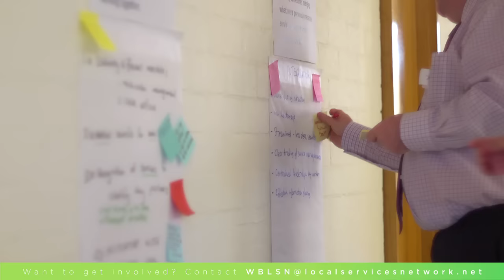West Belconnen Commitment to Community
Government, community organisations and businesses have come together to launch the West Belconnen Commitment to Community.
This is an approach to a new way of delivering services that matter to residents.